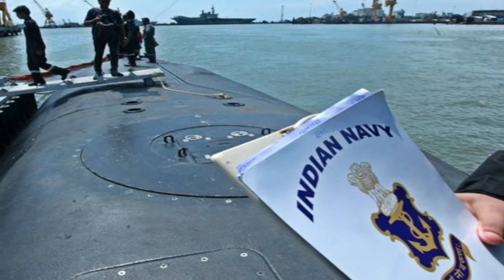ಸಮುದ್ರ ಕಾಯುತ್ತಿದ್ದಾರಾ?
ನೀರಲ್ಲೂ ಗೆರಿಲ್ಲಾ ಯುದ್ಧ ಮಾಡುತ್ತಾ ಈ ಜಲಾಂತರ್ಗಾಮಿ?